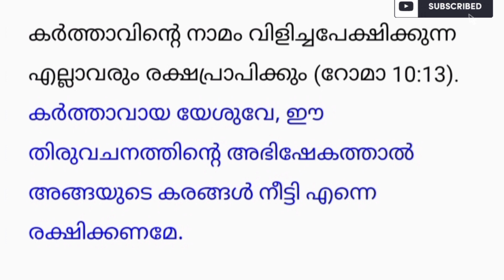ഈ ശനിയാഴ്ച ഈ വചനം ചൊല്ലൂ അത്ഭുതം ഉറപ്പ്